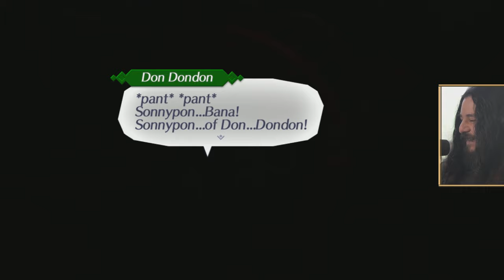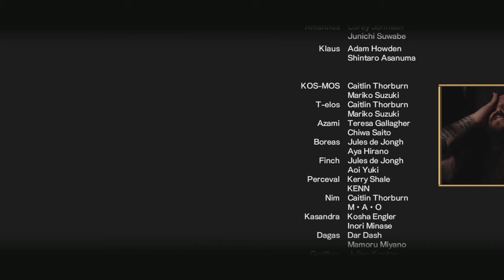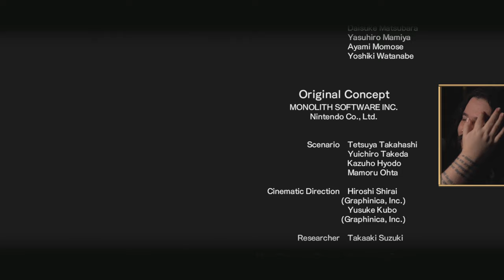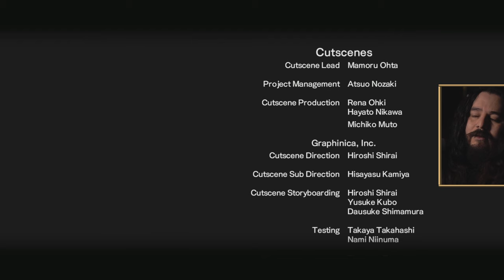Xenoblade Chronicles 2 | Ep. 43 - And Thus...